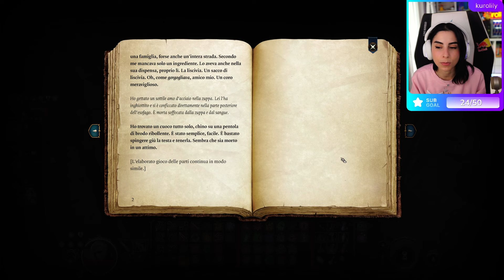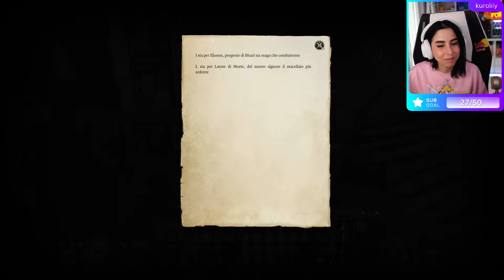BALDUR'S GATE 3 - L'eletta di Baal #62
Qui troverai tutti i miei social, ti aspetto live tutti i giorni dalle 14:00!
🔥 MERCH 🔥
Sul mio STORE puoi trovare sia MERCHANDISE che APPAREL disegnati insieme ai migliori ILLUSTRATORI con l'obiettivo di poter essere indossati TUTTI I GIORNI ➜